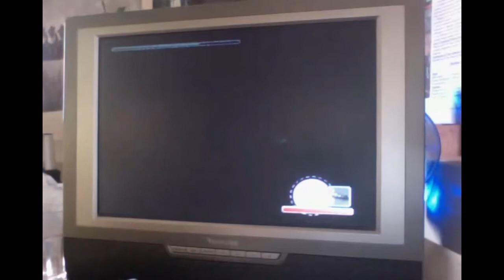Shadow of the Colossus - HARD MODE Commentary - Video 20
So many videos... and here's the twentieth one. This time:
- Find where the twelfth Colossus lives
- Meet it, poke fun at it and fight it

Erm... enjoy.

Cheers!